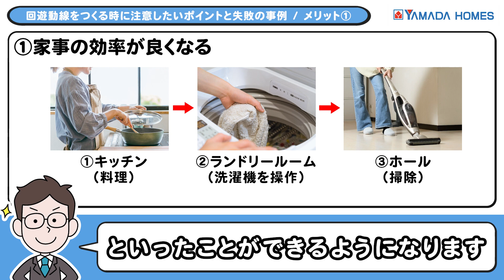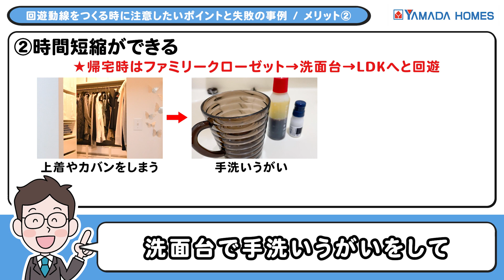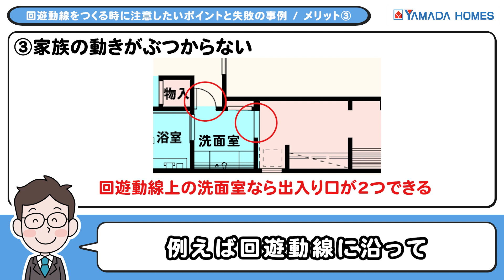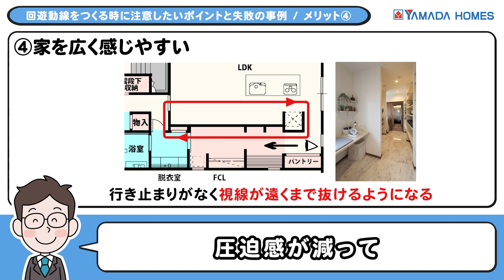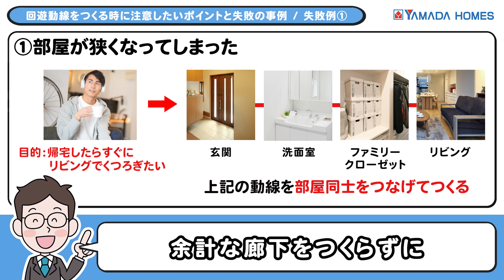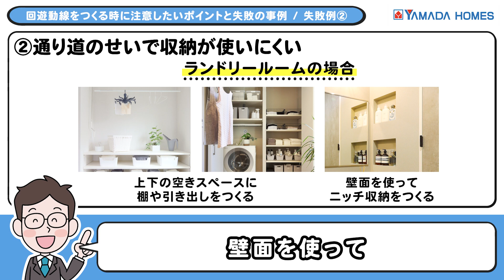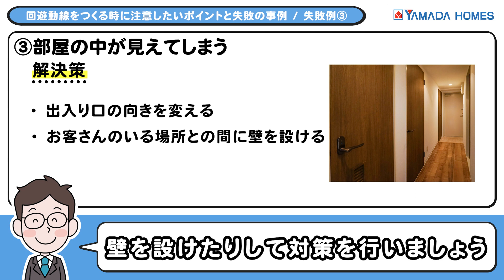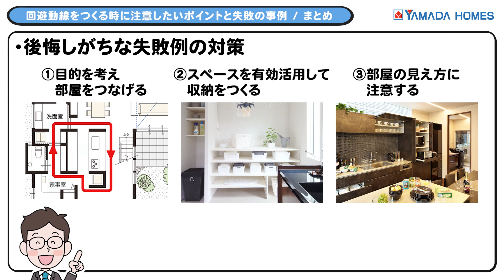【注文住宅間取り】回遊動線が人気である理由の4つのメリットとは!?後悔しがちな失敗例と解決策もご紹介！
この動画では、回遊動線を作る時に注意したい3つのポイントを
失敗しがちな事例と共にわかりやすくお伝えします。

全国にあるヤマダホームズの展示場の中には、実際に回遊動線を体感していただける間取りになっている所もございます。

またその他の展示場でも、回遊動線を取り入れたプランをご覧いただけるよう準備しておりますので
概要欄のリンクからお近くの展示場を探していただき、ぜひ足をお運びください。

★カタログ請求・ご来場予約など

◆目次
0:00 オープニング
0:47 話題の回遊動線とは？
1:14 回遊動線の4つのメリット
4:20 後悔しがちな失敗例と解決策
8:35 まとめ
◆ヤマダホームズが建てた家のルームツアーはこちら